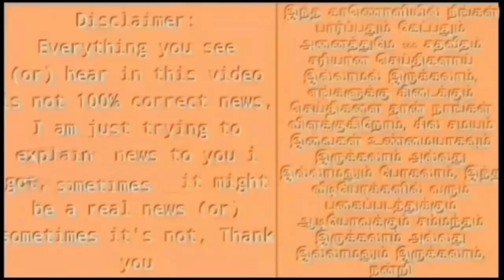🔴LIVE: வானதி உயிரைக் காப்பாற்றிய ஸ்டாலின் அதிர்ச்சியில் அண்ணாமலை திடீர் பரபரப்பு!